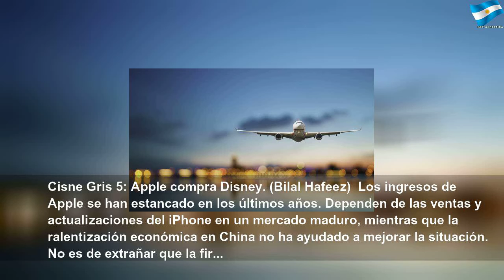Las predicciones más desorbitadas para 2020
Las predicciones más desorbitadas para 2020 | Red Study